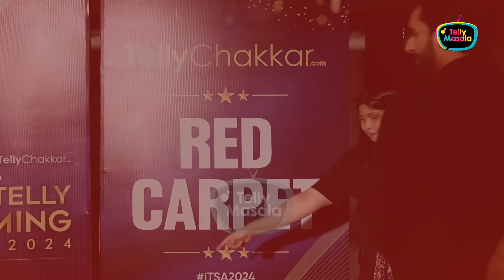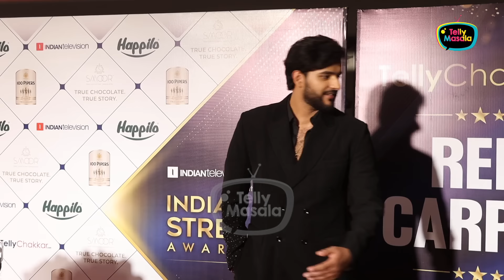Abhishek Malhan Gives Dhamki, Bashes Ajaz Khan, Kataria, Feels Sorry For Vishal | BB OTT 3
The YouTuber who changed the game of Bigg Boss OTT 2, Abhishek Malhan aka Fukra Insaan reacted to the current Bigg Boss OTT, making fun of Ajaz Khan, the shocking statement on Vishal Pandey & Armaan Malik's fight.